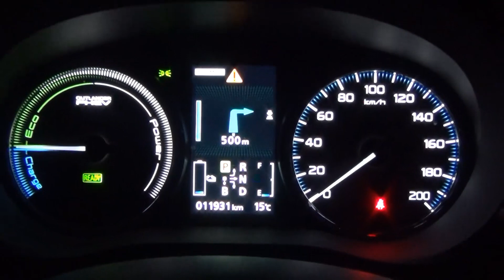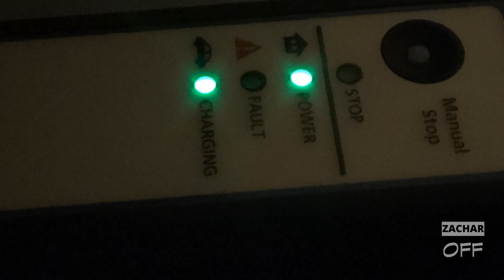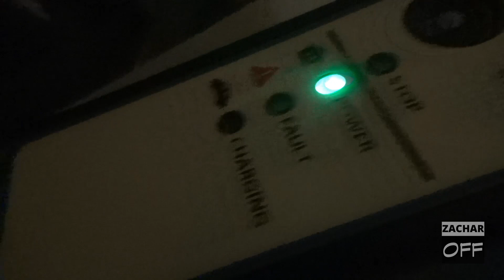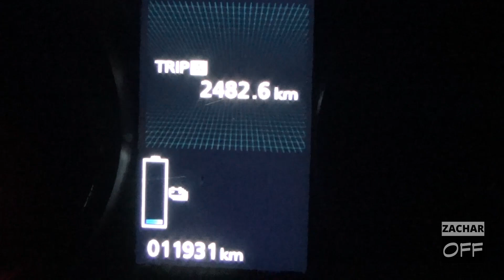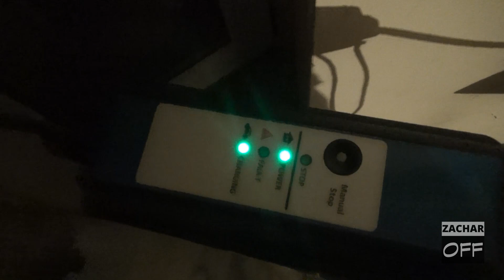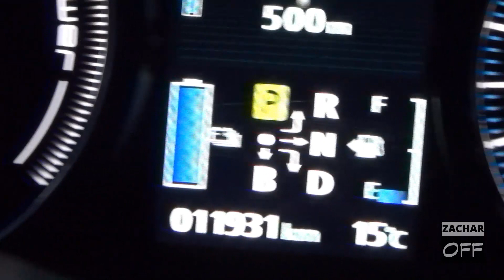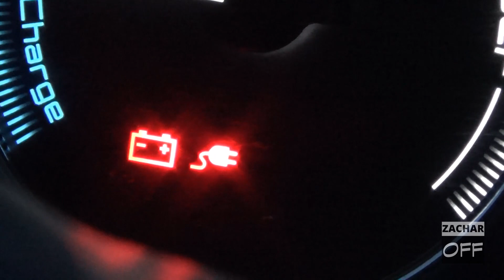Mitsubishi Outlander PHEV - BEZ CENZURY - Zachar OFF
Zanim kupisz swoje pierwsze auto elektryczne musisz obejrzeć ten film. Bo ładowanie "elektryka" to mniejszy koszt, ale jednocześnie większe problemy. Przedstawione w filmie są oczywiście przesadzone i przerysowane, ale przyznajcie - coś w tym jest...